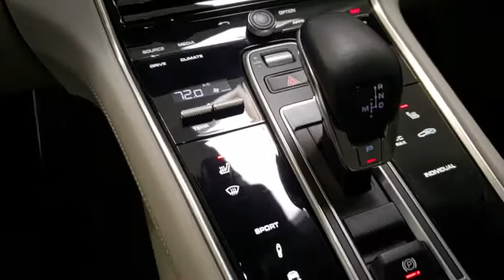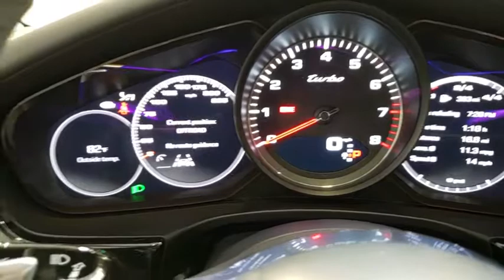2017 Porsche Panamera Tampa Bay, Jacksonville, Fort Lauderdale, Miami, West Palm Beach, FL JC017553A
Used 2017 Porsche Panamera

895 N Ronald Reagan Blvd

2017 Porsche Panamera Turbo AWD V8 in Carrera WhiteClean Carfax, One Owner.- Leather interior in Black/Chalk- Sport Exhaust System with black tailpipes- Porsche Dynamic Chassis Control Sport (PDCC Sport)- Premium Package Plus: Lane Change Assist, Soft Close Doors, LED Matrix Headlights, Seat Ventilation- Power seats with memory- Power sunblind for rear compartment- Heated Steering Wheel- 21 SportDesign Wheels Painted in High-gloss Black- Porsche crest on headrests- Front and Rear ParkAssist with Surround View- Tinted LED Taillights- 4-zone climate control- Burmester 3D Surround Sound System- Night Vision Assist- Lane Keep Assist (LKA) including Speed Limit indicatorCome visit our brand-new location at 2202 33rd St, Orlando, FL 32839! ALG Residual Value Awards * 2017 KBB.com Best Resale Value Awards * 2017 KBB.com Brand Image Awards * 2017 KBB.com 10 Most Awarded BrandsContact us at or on the web Fields Motorcars Orlando in Longwood, FL is a luxury car dealership with a great selection of new Lamborghini, Rolls-Royce Motor Cars, and Bentley vehicles. Come visit us at our all-new showroom at 2202 33rd Street, Orlando, FL 32839!Reviews:* Authoritative acceleration from either the V6 or V8 engine; sports-car-like handling around turns; sleek, futuristic interior with the latest technology; hatchback design provides more cargo-carrying versatility than traditional executive sedans. Source: Edmunds